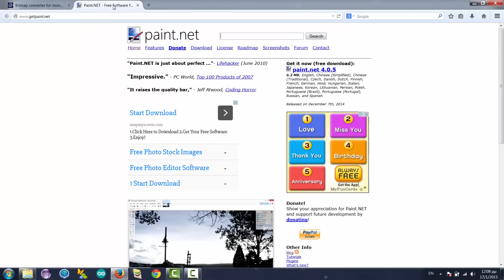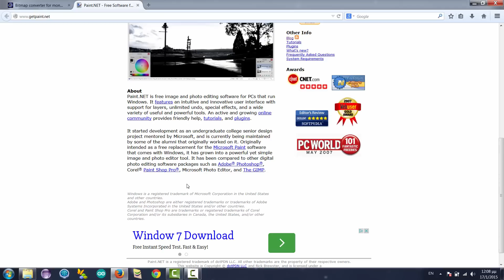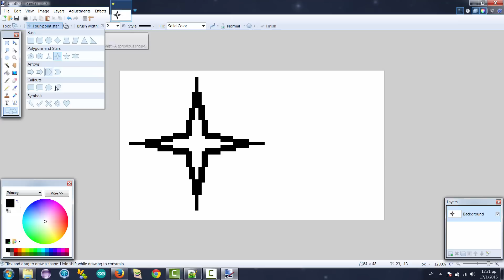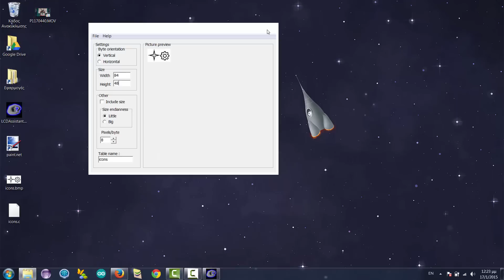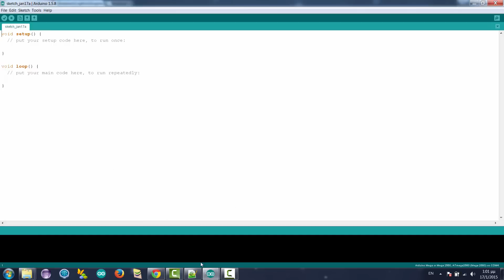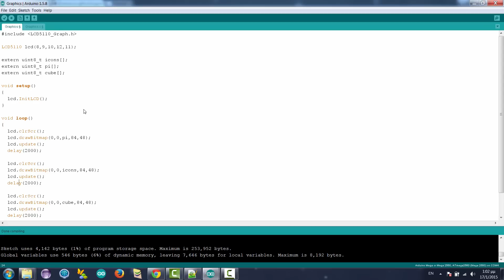Arduino Nokia 5110 LCD display tutorial #2 - Load Graphics on the display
Want to load Bitmap Graphics on your Nokia 5110 LCD display using Arduino? Then, this Arduino tutorial is for you. We are going to design our own bitmap graphics using Paint.net and then learn how to load them using the Arduino IDE. Let's get started!